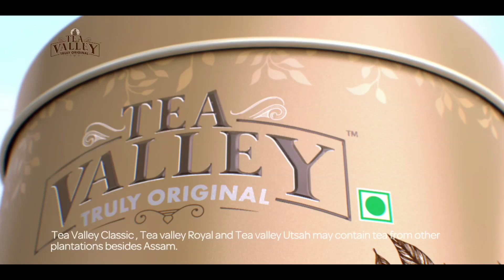Tea Valley: Amitabh Bachchan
Premium blend of Assam and Dooars tea - Tea Valley name of the brand was derived from the Assam Valley in 1830, Best Tea Brand in India.